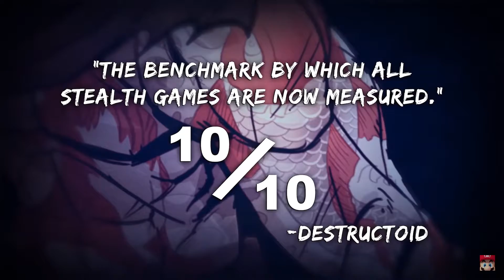Mark of the Ninja Remastered Release Date Trailer Nintendo Switch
GAMING SET UP: DECEMBER WISH LIST
Gaming pc
Head set
Gaming chair
Gaming Table